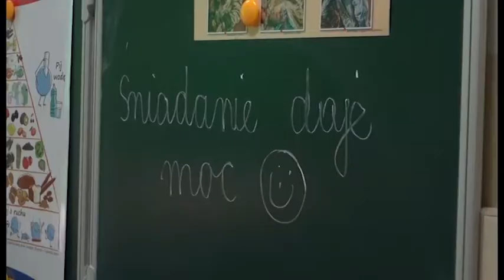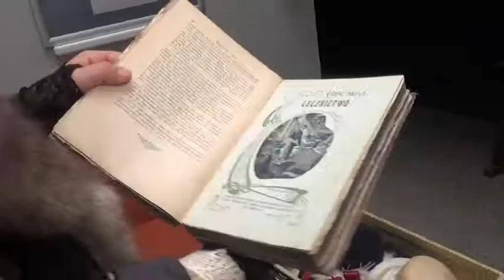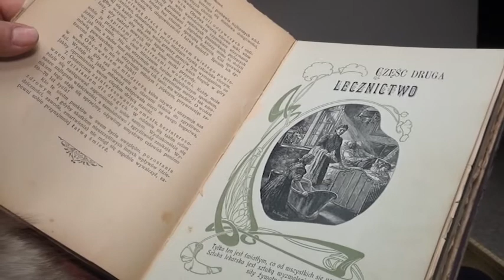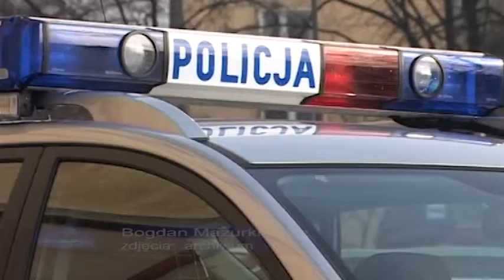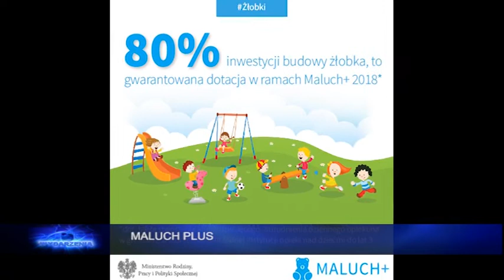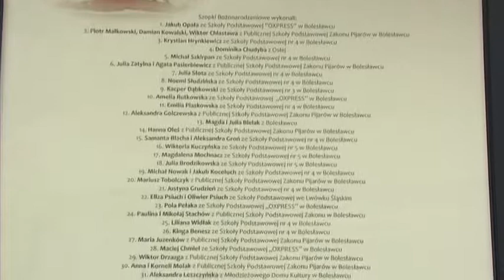Wydarzenia 9 listopada 2017